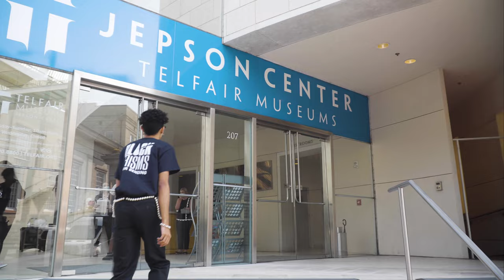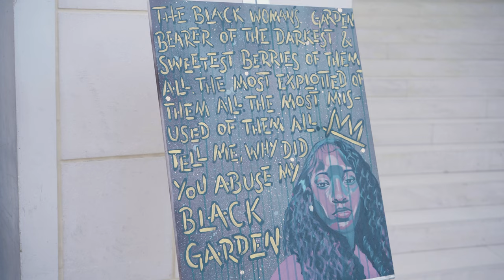Black Prisms: Color Bending, an interactive spoken word and audio experience.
In partnership with the Telfair Museums’ “Legacy of Slavery in Savannah Initiative,” local youth artists explored their generational stories, and shattered the shackles of the past with the power of light, movement, culture, and the voice.

A prism takes light and refracts it into a rainbow of colors. Deep’s young poets are the prisms and take the legacy of our shared trauma to refract a rainbow of experience and cultural knowledge; showing that blackness is not absence, it is the access to a spectrum of new possibilities. The youth are the dreams of our ancestors and the colors in the sky after the storm.